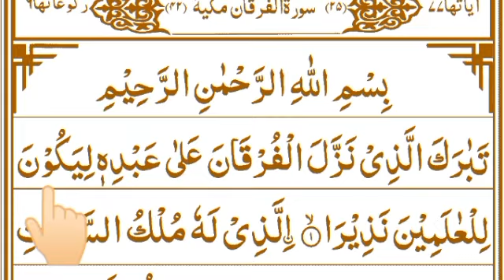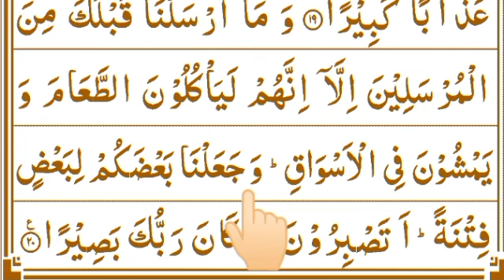Best recitation of Quran Kareem ||2 Ruko tilawat with Arabic text in beautiful voice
Today in this video we will read Surah of Quran 2 Rako with Arabic text in most beautiful voice